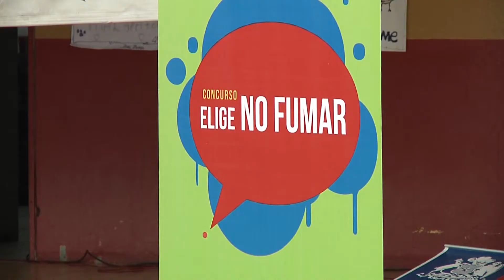LANZAN CONCURSO ELIGE NO FUMAR - Iquique TV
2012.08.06: El concurso Elige No Fumar, fue lanzado por los ministerios de salud y educación, los que entregarán diferentes premios a los cursos que resulten ganadores.